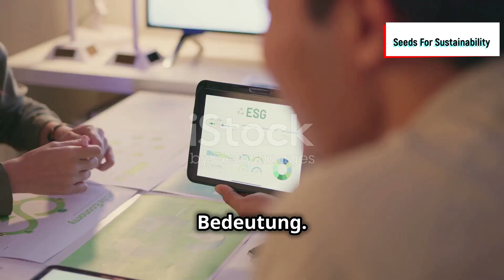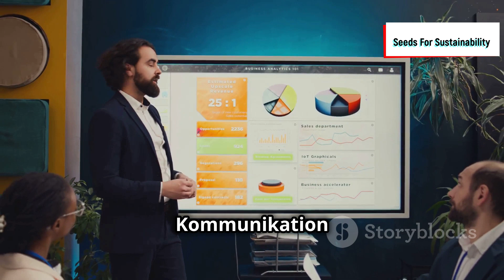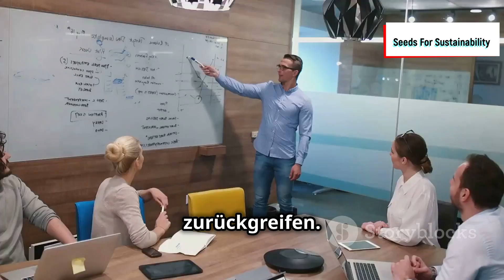Warum ESG der Schlüssel zur Gewinnung und Bindung von Top-Talenten ist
In der heutigen Arbeitswelt ist ESG (Environmental, Social, and Governance) ein entscheidender Faktor, um Talente anzuziehen und langfristig zu binden. In diesem Video zeigen wir, wie Unternehmen durch starke ESG-Verpflichtungen gezielt wertorientierte Fachkräfte ansprechen und ein nachhaltiges Arbeitsumfeld schaffen können, das die Werte ihrer Mitarbeiter widerspiegelt. Erfahren Sie, wie nachhaltige Praktiken Ihnen helfen können, sich als attraktiver Arbeitgeber zu positionieren und ein engagiertes, widerstandsfähiges Team aufzubauen.

Möchten Sie mehr erfahren? Besuchen Sie unseren Blog für detaillierte Einblicke und entdecken Sie unsere Kurse, die Ihrem Unternehmen helfen, ESG erfolgreich zu integrieren. Werden Sie Teil von Seeds for Sustainability und gestalten Sie zukunftsfähige Arbeitsplätze!